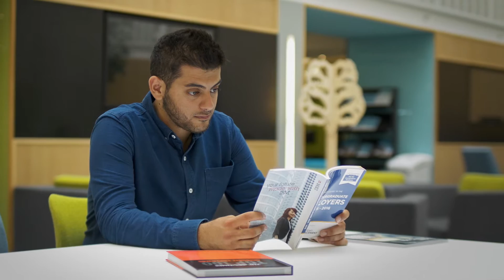What we are looking for in the UCAS reference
What we are looking for in the UCAS reference: Academic staff at the University talk about how to approach the reference from the University of Manchester’s perspective